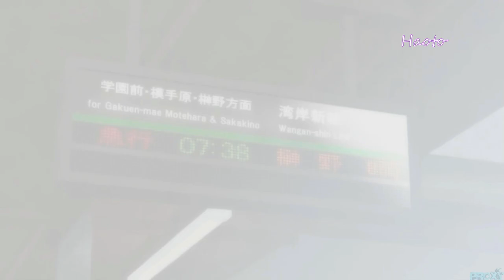I put Thomas the Tank Engine Music over School Days HQ Bad Ending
Talking about Elon Musk's sense of humor. Stumbling across this video made by N NAKAJIMA I remembered this anime (School Days) had a visual novel bad ending like this, and this video was made.

[Links] :
Visual Novel : School Days HQ
"Pushed Too Far" Ending | 「轢殺」END

I like how the name of this bad end has a different meaning in English.

The reason for the "PROXY" watermark is thanks to the upload. Why would you watermark a fking game scene.